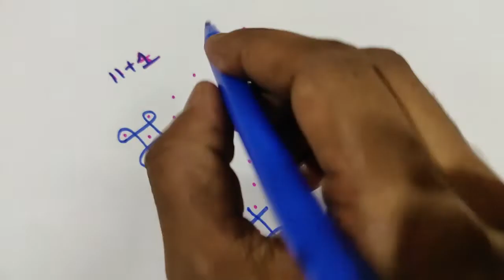Beautiful Rangoli | Rangoli Art | Latest Rangoli | Simple Rangoli | Swarupa Rangoli & Arts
Swarupa Rangoli & Arts